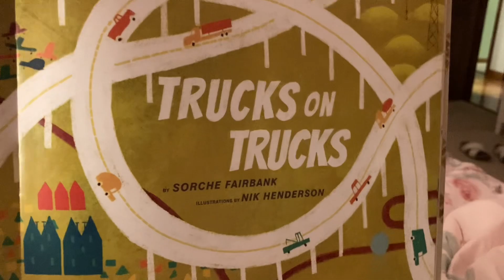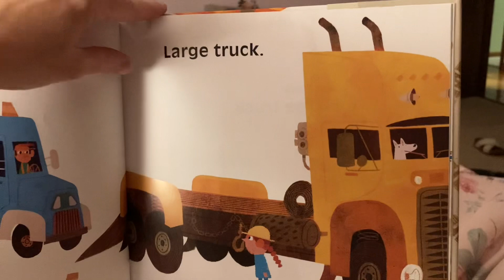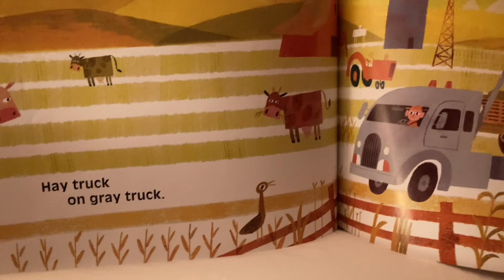Teddy Reads a Book: Trucks on Trucks